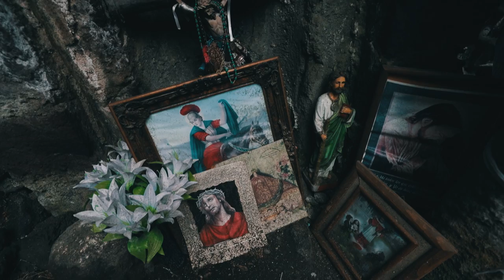ABANDONED CHURCH AT THE BOTTOM OF A VOLCANO!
About Me:
I'm a 22 year old film maker who likes to travel the world sharing daily videos of the places I go, while also exploring abandoned buildings or places!